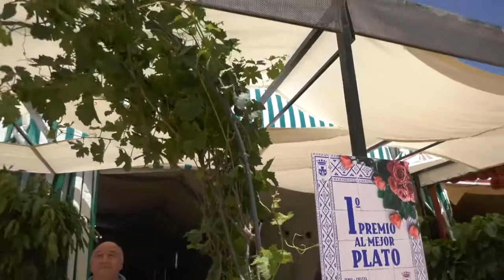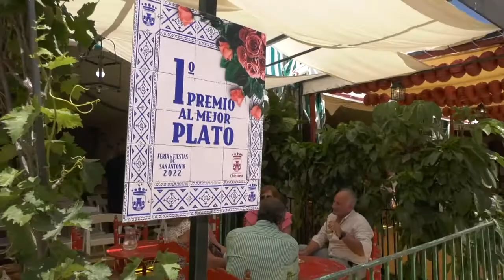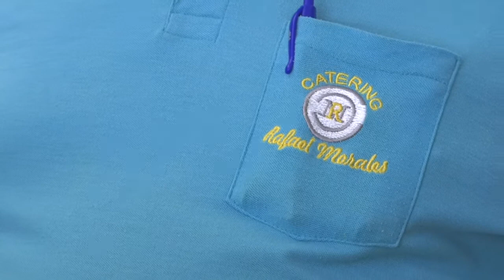FERIA DE CHICLANA 2022 - VIERNES 1ª PARTE